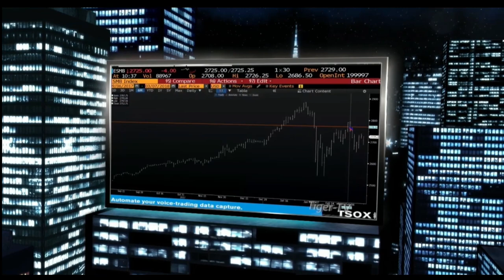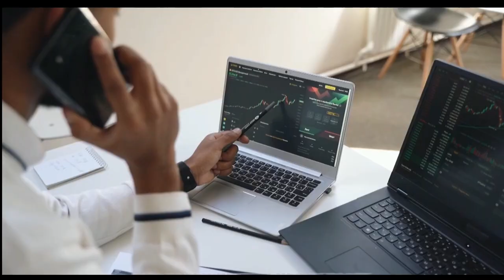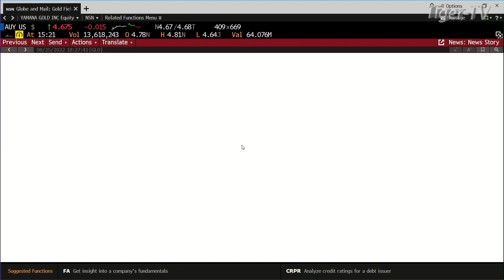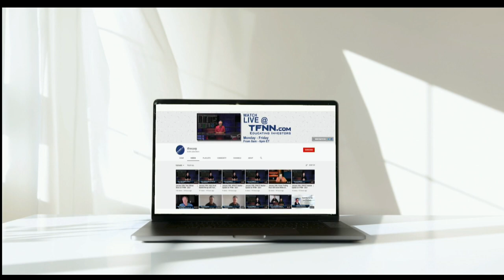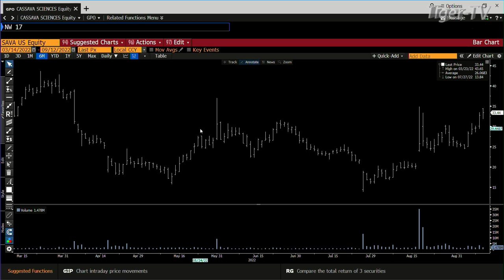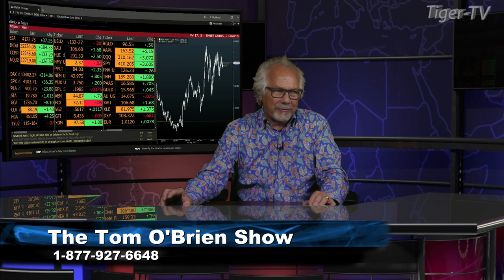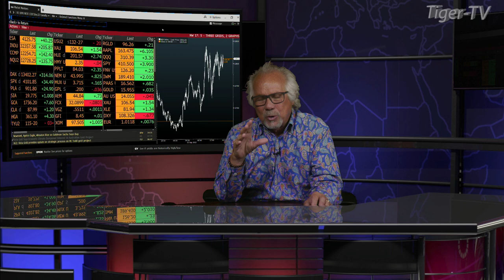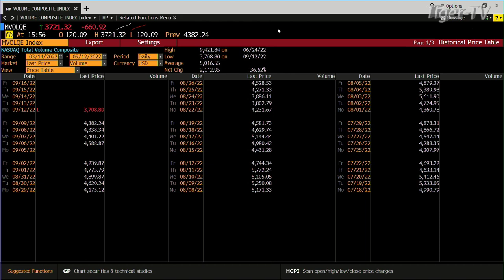September 12th, Tom O'Brien Show on TFNN - 2022